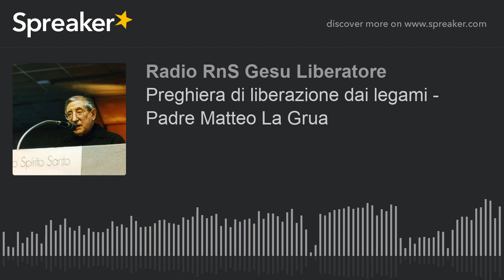Preghiera di liberazione dai legami - Padre Matteo La Grua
Preghiera di liberazione dai legami - Padre Matteo La Grua sabato 24 aprile 1993